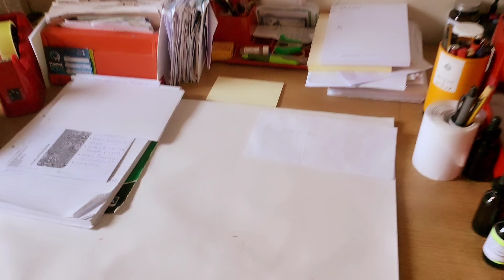Minha rotina na Irlanda, cidade de Ennis.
Hoje quero mostrar minha nova rotina diária,  comecei estudar inglês em Novembro e agora estou correndo contra o tempo,  sem família próxima para ajudar, nós só podemos contar conosco mesmo, trabalhando estudando,  cuidando de casa e cuidando da família,  ainda fazendo coisas que eu gosto.
se você tem intenção de viver fora do seu país e fora do seu círculo familiar,  terá que ser muito forte mentalmente. aqui uma pequena amostra da minha rotina diária.